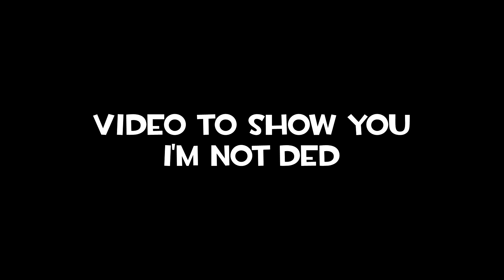SFM Is Fun 2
Not ded at all, just depressed, but worry not cuz' I just deal with it